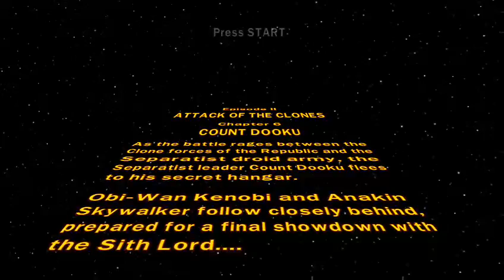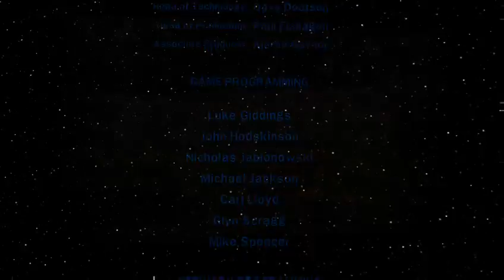Lego Star Wars: The Complete Saga - Part 12 Dooku The Mighty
Aim for the limbs

•Steam• - TheOracle955

Toodles